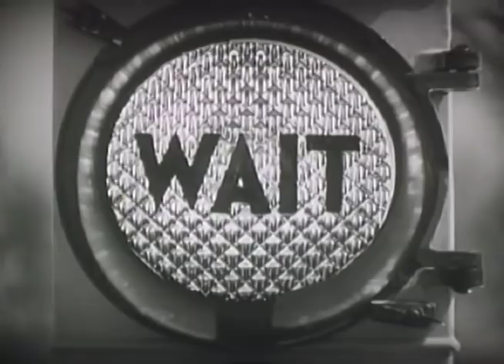KEVIN COAKLEY FULL PART FROM 'LOOK LEFT' BY TRAFFIC SKATEBOARDS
We're stoked to present Kevin Coakley's full part from the new Traffic Skateboards video "Look Left". Filmed by John Valenti, Josh Stewart and Joe Bressler.
Edited by Josh Stewart